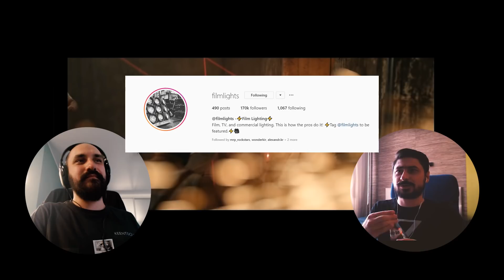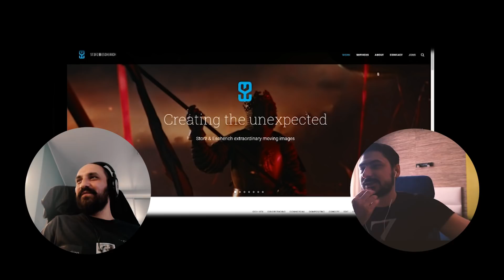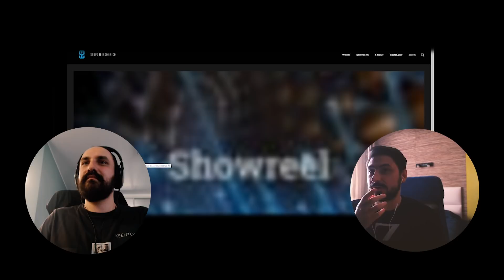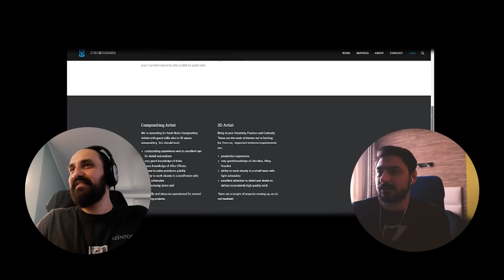Реакция CG супервайзеров на графику в клипе Rammstein - Deutschland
Обсудили графику в клипе Rammstein - Deutschland. Что мы пропустили? Пишите в коментариях, пообщаемся!